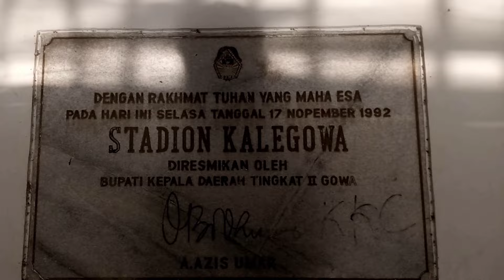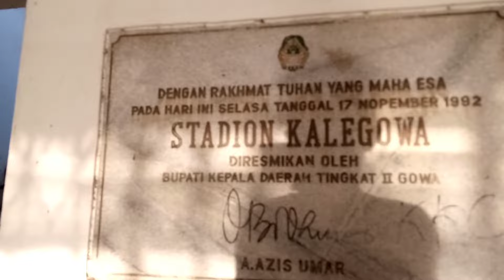Stadion Kalegowa Terbaru 2022 - Kabupaten Gowa | VLOG #10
Pada video kali ini, saya sedang mengunjungi stadion kalegowa terbaru 2022 yang tepat berada di kabupaten Gowa.

Ikuti terus vlog ini dan jangan lupa berikan saran/ide di kolom komentar